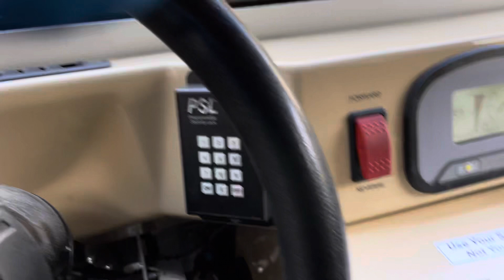Stretched out brake emergency, brake cables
An attempt was made to repair the emergency brake cables. Unfortunately they’re really stretched out and need to be replaced. ￼